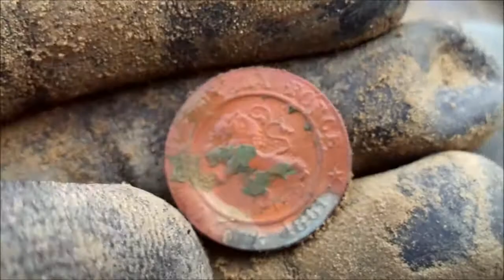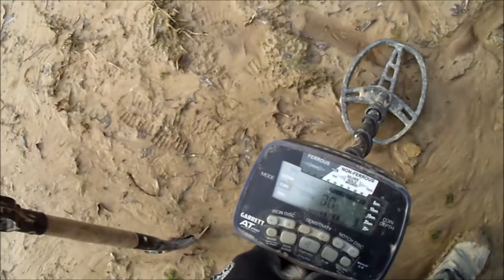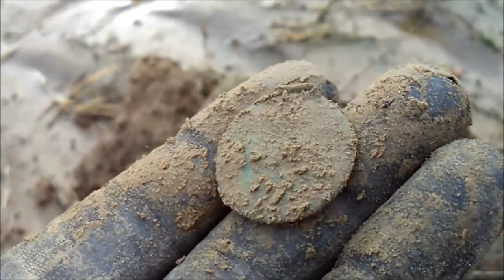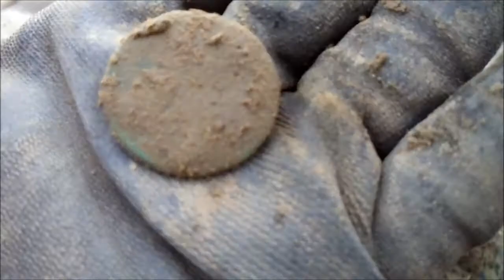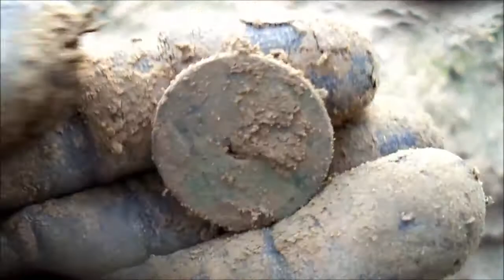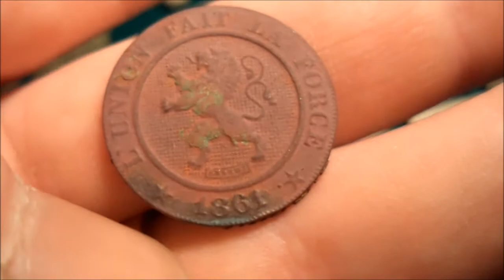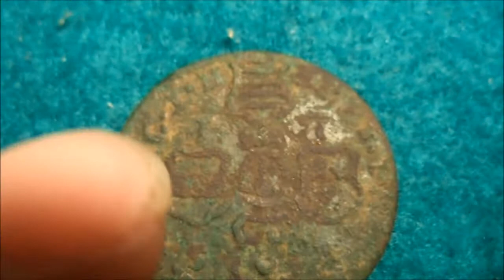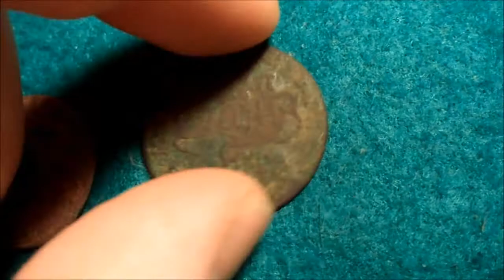Metaldetecting: Dry Feet on Top of the Mountain! (nr151)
well it's more like a hill...